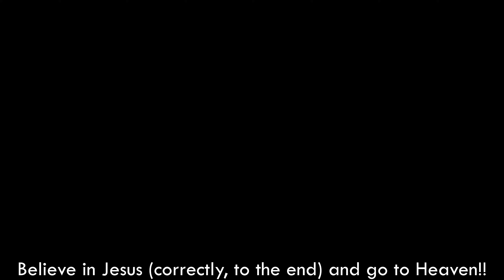【4K】 17-0-4. Donghwa-dong Neighborhood Street walk tour, Seoul, Korea [Jung-gu]┃동화동 동네 거리 걷기 [중구]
■ Walking around Seoul Korea, Donghwa-dong Neighborhood Street~
   동화동 동네 거리를 함께 걸으며 둘러보아요~

*서울 대표명소 : 0-1, 0-2, 0-3,...
*‘구’ 번호(아래에 있음) : 1, 2, 3, 4, .23, 24, 25
*‘구’의 명소 : 1-1, 1-2, 1-3, ... / 2-1, 2-2, ...
*‘구’의 ‘동’ 한바퀴(두번째 숫자에 0이 들어감) : 1-0-1, 1-0-2, .. / 2-0-1, 2-0-2, 2-0-3, ...
*‘구’의 지하철역(2,3번째 숫자에 0) : 1-0-0-1, 1-0-0-2, 1-0-0-3, ... / 2-0-0-1, 2-0-0-2, ...

1. Gangdong-gu  2. Songpa-gu  3. Gangnam-gu  4. Seocho-gu  5. Dongjak-gu
6. Gwanak-gu  7. Geumcheon-gu  8. Yeongdeungpo-gu  9. Yangcheon-gu  10. Guro-gu
11. Gangseo-gu  12. Gwangjin-gu  13. Seongdong-gu  14. Jungnang-gu  15. Dongdaemun-gu
16. Yongsan-gu  17. Jung-gu  18. Jongno-gu  19. Mapo-gu  20. Seodaemun-gu
21. Eunpyeong-gu  22. Nowon-gu  23. Seongbuk-gu  24. Dobong-gu  25. Gangbuk-gu
1. 강동구  2. 송파구  3. 강남구  4. 서초구  5. 동작구
6. 관악구  7. 금천구  8. 영등포구  9. 양천구  10. 구로구
11. 강서구  12. 광진구  13. 성동구  14. 중랑구  15. 동대문구
16. 용산구  17. 중구  18. 종로구  19. 마포구  20. 서대문구
21. 은평구  22. 노원구  23. 성북구  24. 도봉구  25. 강북구